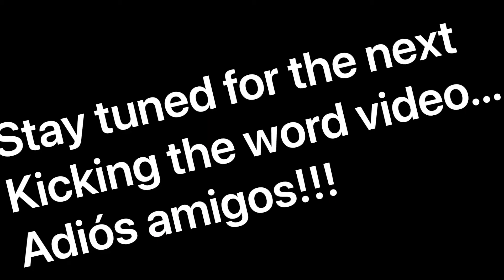FFC- Kicking the world!!!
We are so exited for the New series of videos fro FFC called - Kicking the world!!!
Our good mates traveling outside the boundaries of our beautiful town Chinchilla-Qld.

August 2019...